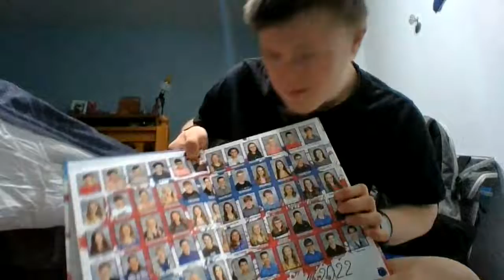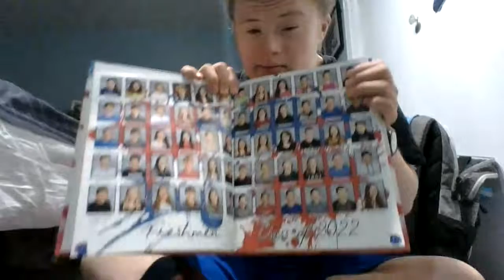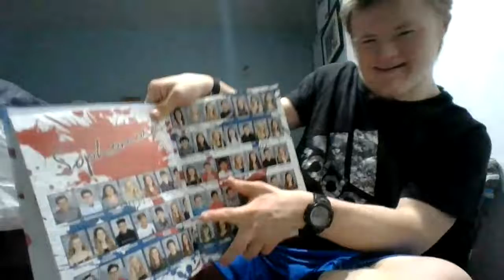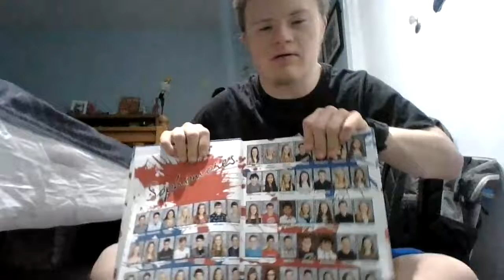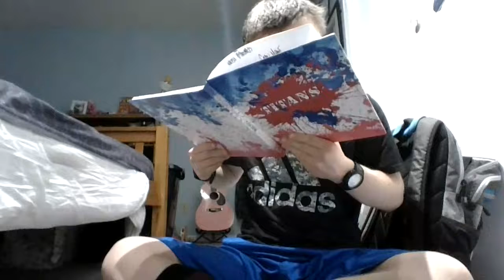I will get ready to bed and before I do that I will so you my friends I miss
I am getting ready to bed but I also miss my friends I was so you friend in my book